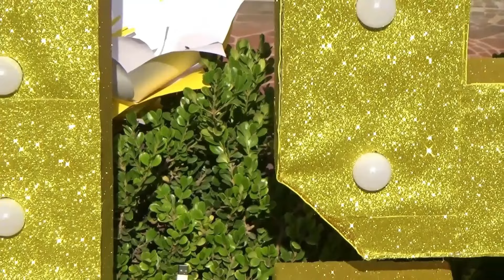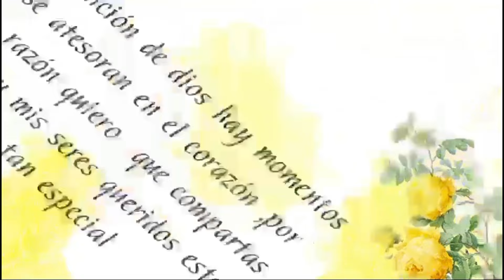XV AÑOS. VALERIA RESÉNDIZ NICOLÁS. LAS CENIZAS COLÓN QUERÉTARO, MÉXICO. 4-05-2024